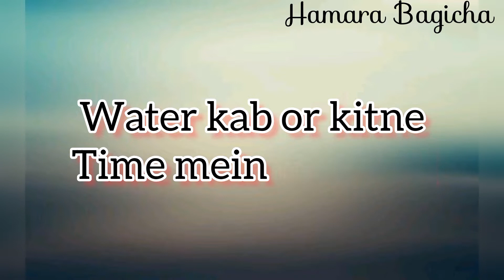152.) कया करे winter flowering पाने के लिए|| बहुत ही खास fertilizer